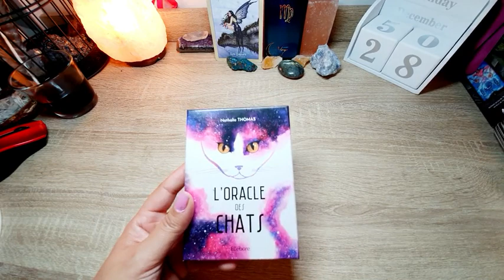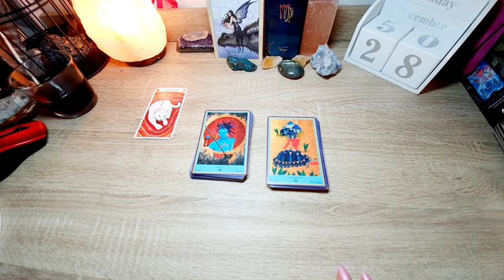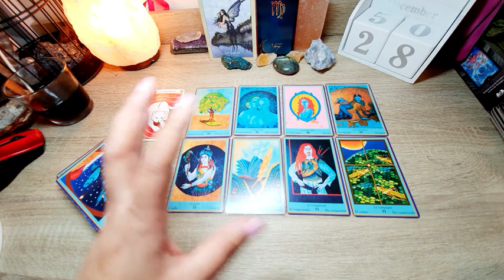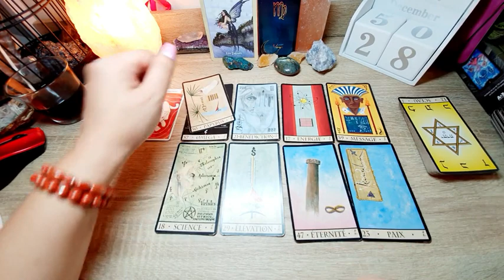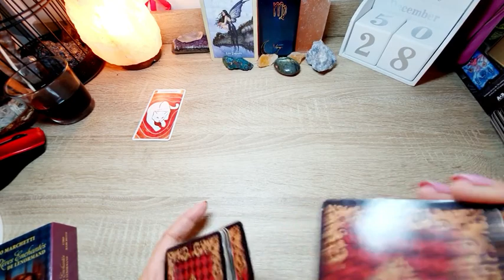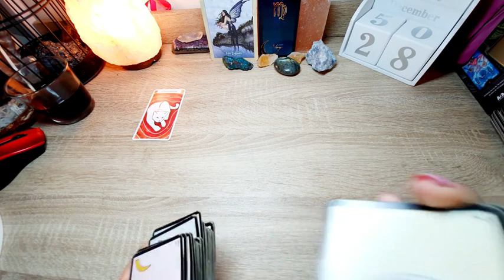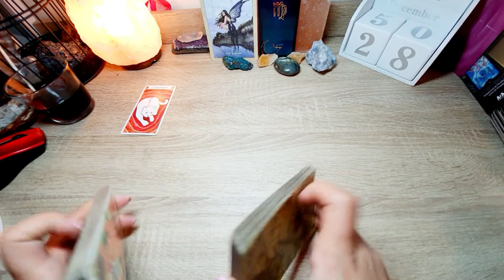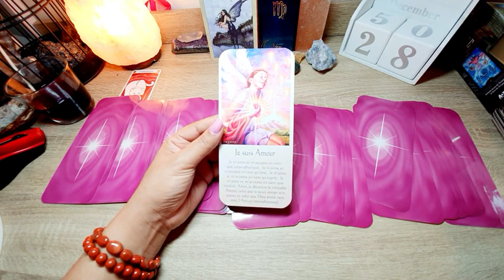VIERGE ♍ ORACLESCOPE. Général. Janvier 2021.🙏❤